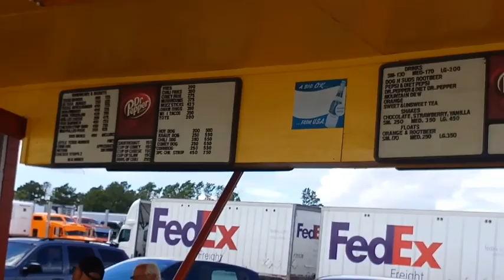Dog n Suds, Cherokee Pass Missouri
Dog n Suds History

Dog n Suds on Facebook